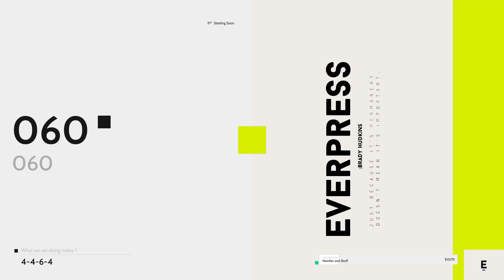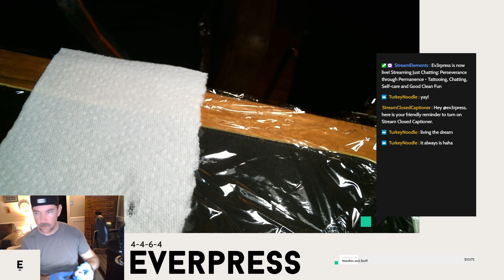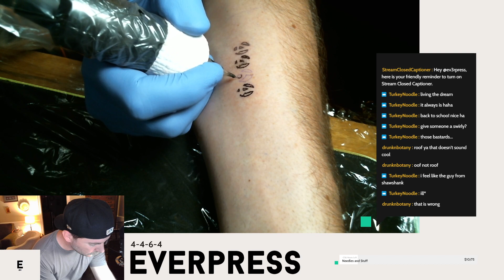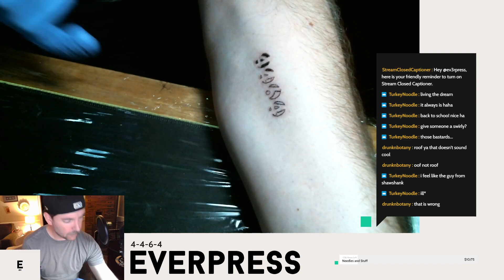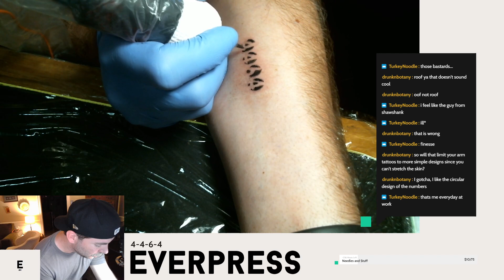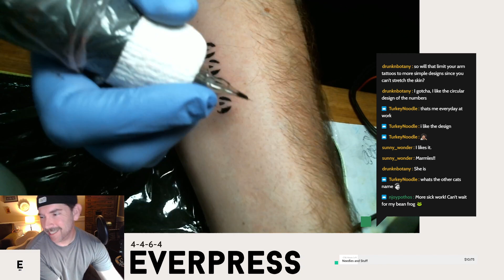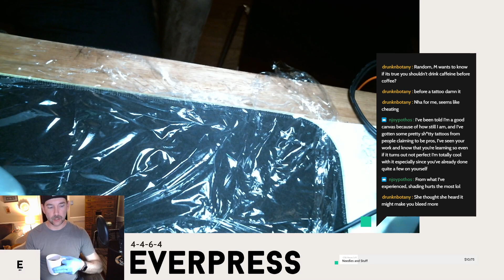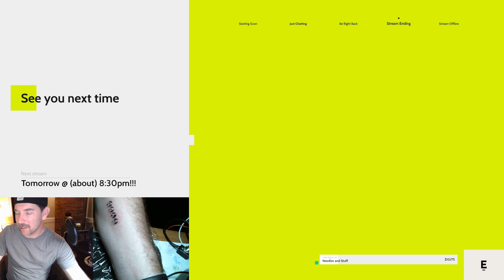Ep. 32 - Just Breathe - Perseverance through Permanence - Tattooing, Chatting, Self-care and Good Cl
Well guys... I started this as a self-care or self-therapy type of project. Honestly, I have a limited history of self harm, and the needle... well, it hurts sometimes!

But I don't think that is what attracts me, and I wanted to highlight that. I wanted to highlight a healthy coping mechanism that has helped me. And make it visible, because when you are in the thick of a crisis, it's hard to remember.

So... I breathe in HEAVY for 4 seconds, hold it at the top for 4 seconds, exhale slow and full for 6 seconds, hold it at the bottom and. repeat.

And placement? Well, this was the first one I did on my arm... Left arm... because I can't tattoo left-handed... -- Watch live